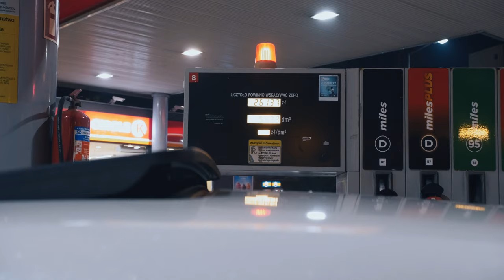Two Mercedes CL500 W215 in Warsaw | JVKUB Media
Ich zähle unsern Umsatz, in mei'm CL 500

I was in Warsaw for the weekend and i thought that it would be cool to film some cars in capital of Poland. So here you are. Spontaneous night video with two Mercedes-Benz CL500 ;) Enjoy!

Filmed and edited by JVKUB Media